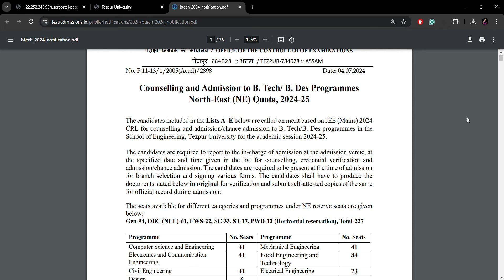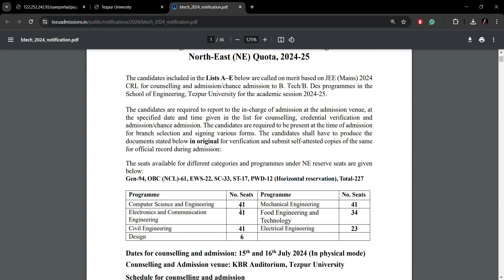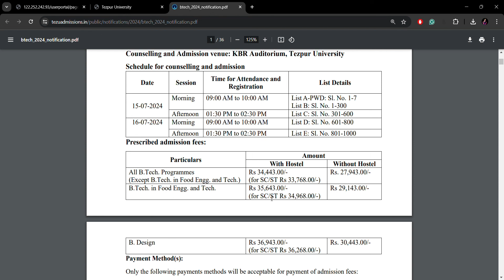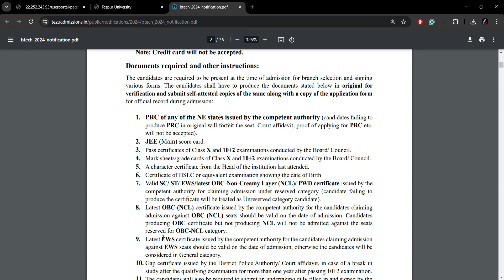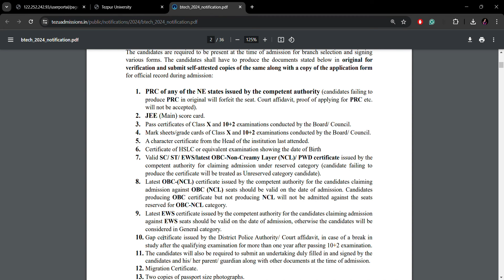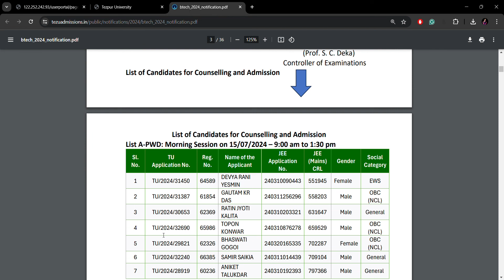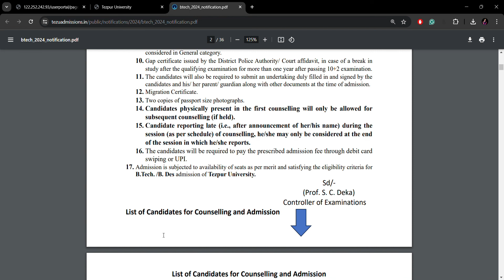Recent: All About BTech Counselling through NE Quota at Tezpur University 2024-25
**Title: All About BTech Counselling NE Quota at Tezpur University 2024-25 | Tezpur University BTech**

**Description:**

Welcome to our detailed guide on BTech Counselling for the North Eastern (NE) Quota at Tezpur University for the academic year 2024-25!

In this video, we cover:

🔹 Eligibility criteria for the NE Quota
🔹 Step-by-step counselling process
🔹 Important dates and deadlines
🔹 Required documents for counselling
🔹 Tips for a successful counselling session

Tezpur University is renowned for its quality education and vibrant campus life. This video aims to provide all the necessary information to help prospective students navigate the BTech counselling process seamlessly.

📄 Required Documents:
- High School Transcripts
- Identity Proof
- Residence Proof (for NE Quota)
- Category Certificate (if applicable)
- Recent Passport Size Photographs

💬 Have questions? Drop them in the comments below, and we'll be happy to assist you!